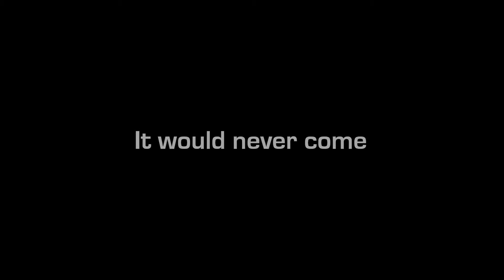2012 Black Hills Baptist Camp Promo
It just keeps getting better! Mark your calendar for Black Hills Baptist Camp this year!